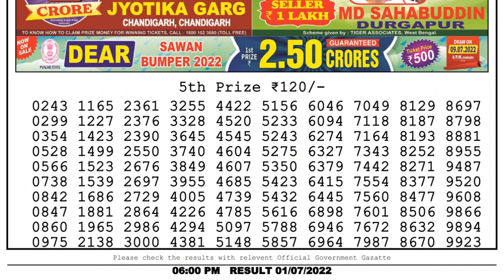🔴 Lottery Sambad Live 06:00pm 01/07/2022 Day Nagaland State Dear Lottery Result Pdf Download